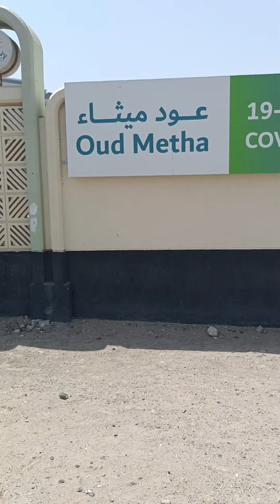faizar vaccin uae Dubai Oud metha|coronavirus|বাংলাদেশীরা করোনা বুস্টার ডোজ নিতে পারবেন দুবাই